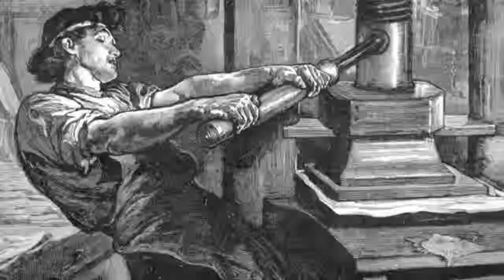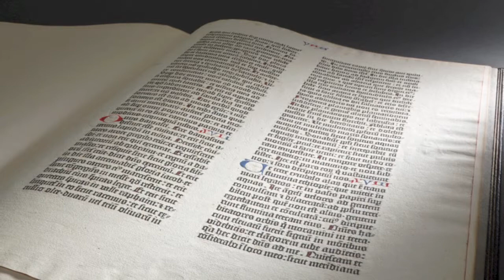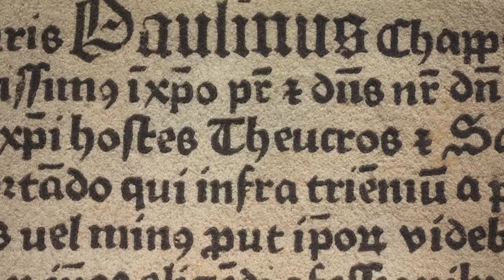Johannes Gutenberg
Johannes Gutenberg. World History project for Mr. Fernandez's class.